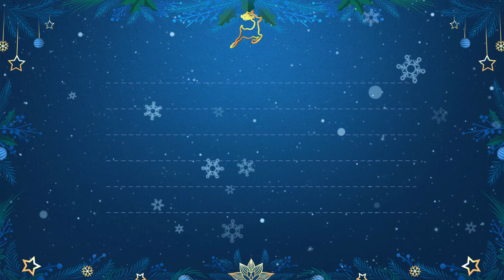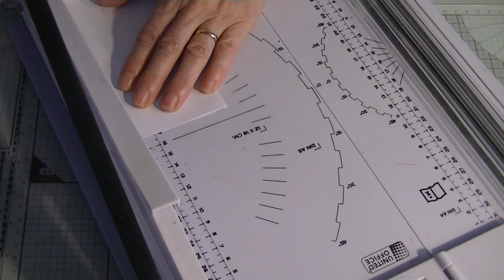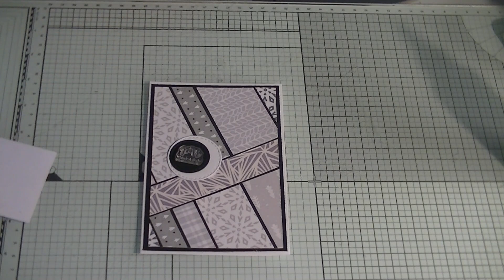Tuto scrap - Cartes de Noël pour réutiliser nos chutes de papier 😀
Je vous propose de réaliser une carte avec un fond fait avec nos chutes de papier😊
A vos ciseaux  et bon scrap !
N'oubliez pas que vous pouvez venir partager vos créations en image sur le groupe Facebook de M'Création